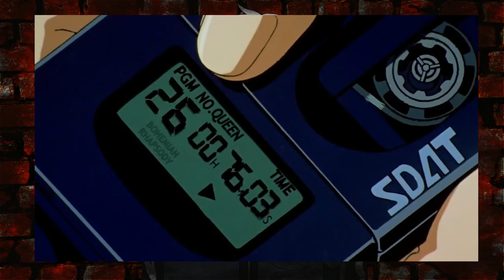5 ANIMES QUE VOCÊ NÃO ENTENDEU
Animes complexos que a maioria assistiu e não entendeu(incluindo eu)

QUER VER MINHA COLEÇÃO?

TWITER:  @EvandroFuzari
ISTAGRAM: evandrofuzari